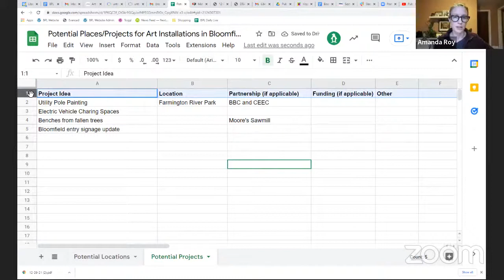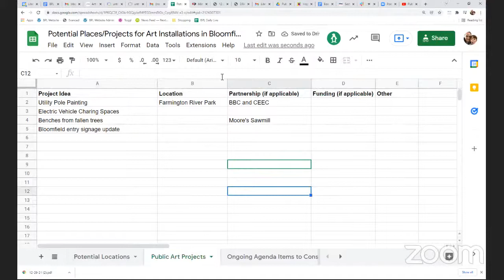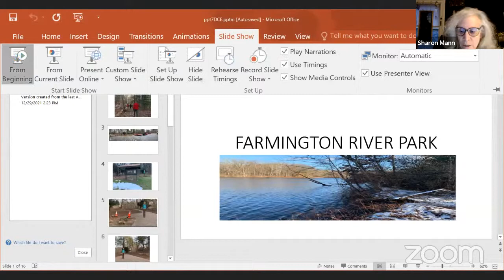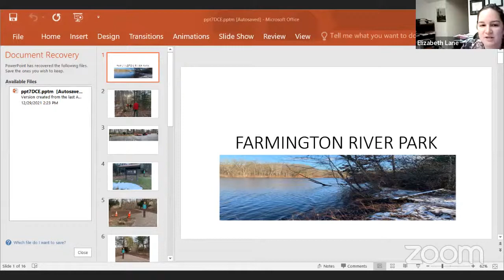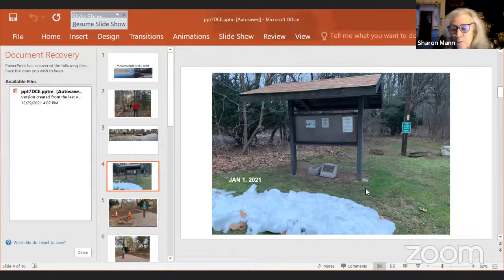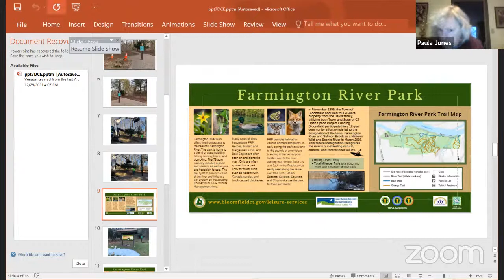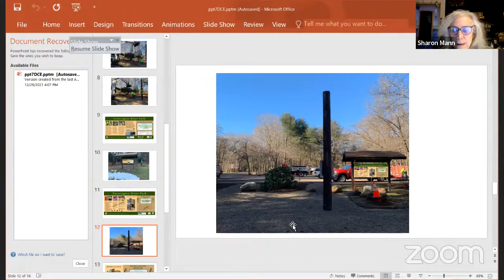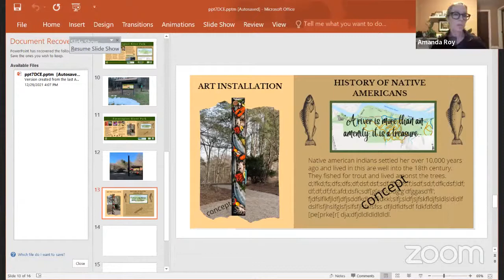Public Art Commission-Regular Meeting-December 29, 2021